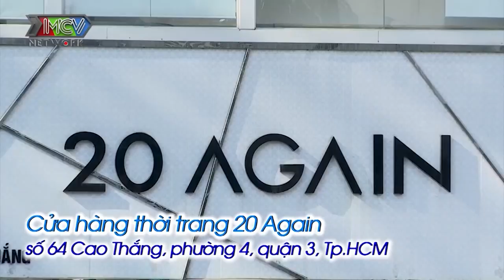Từ Đà Lạt xuống Sài Gòn lập nghiệp nàng Hotgirl Ế bất ngờ lột xác quyến rũ VẠN NGƯỜI MÊ | TTDD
💡 CÚ PHÁP TÌM NHANH:
tu tin de dep 6, tutindedep tap 6, tu tin de dep tap 6, ttdd 6